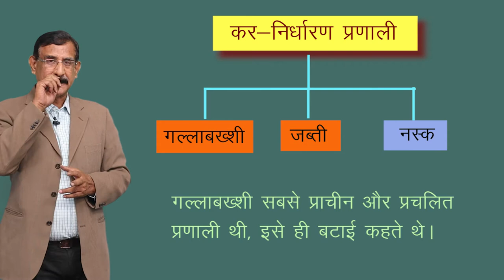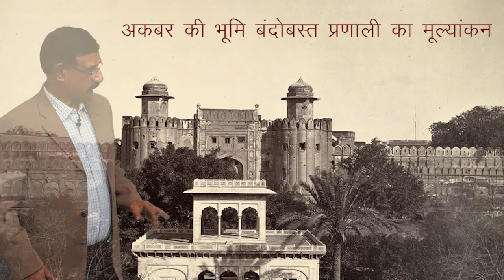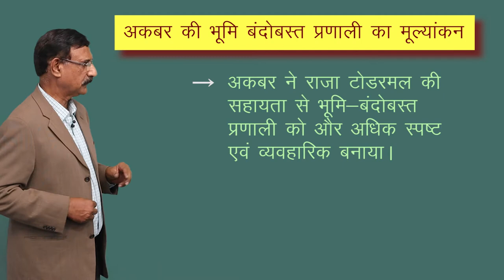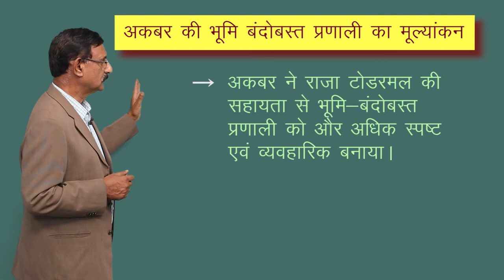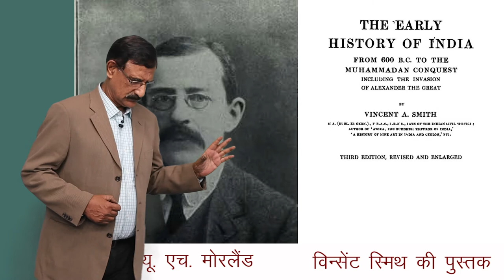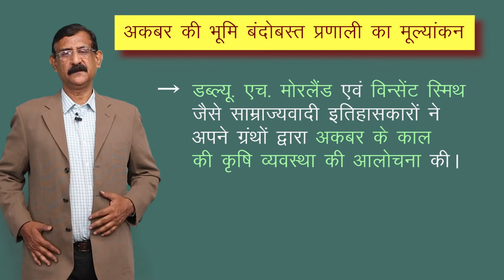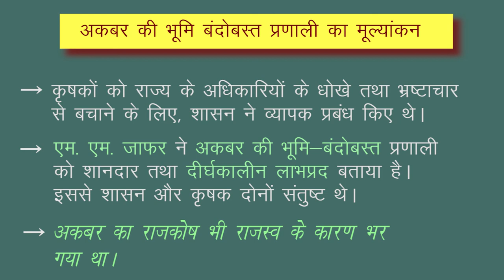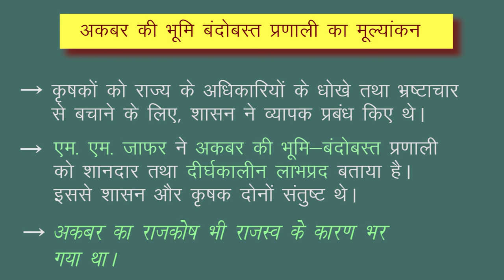CLASS 12th HISTORY | CHAPTER 8 | PEASANTS , ZAMINDARS AND THE STATE